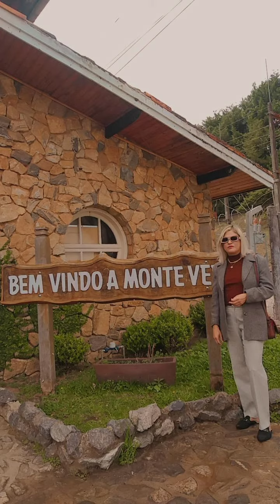VLOG viagem monte verde Minas Gerais do sul